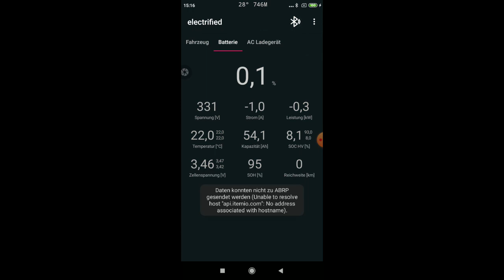BMW i3 Leerfahren auf 0,1% - die letzten 15km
BMW i3 60Ah Bj. 2015 mit 90.000km. Reichweite war exakt 190,2 km, gefahren über 4 Tage. Durchschnittsverbrauch 9,2 kWh/100km lt. BC.

Die letzten Kilometer hier beim Video waren in der Nähe von mir zu Hause wo es recht hügelig ist.